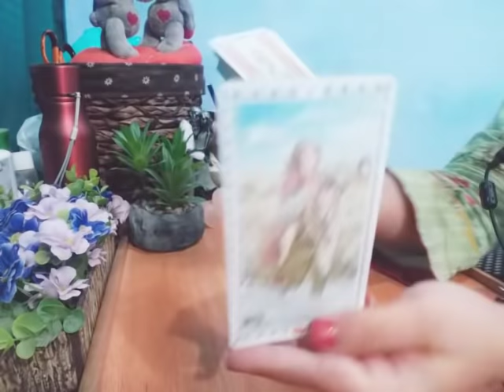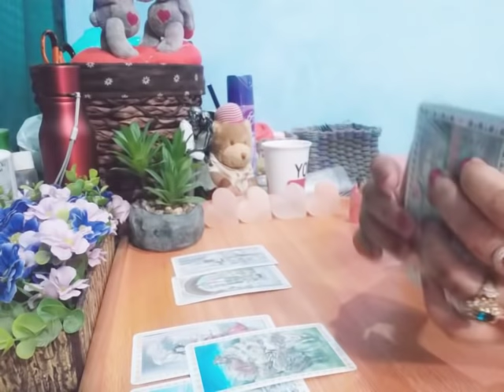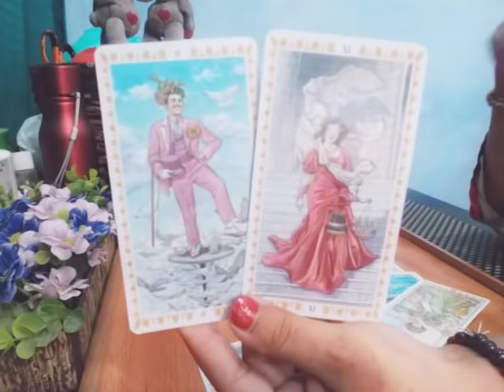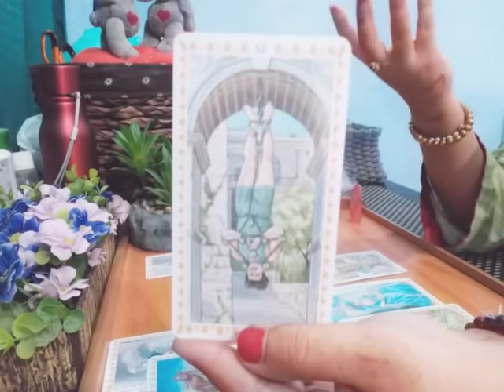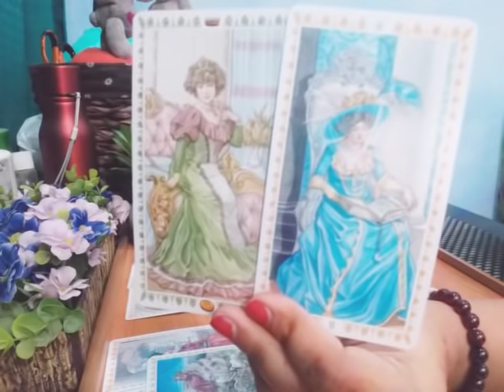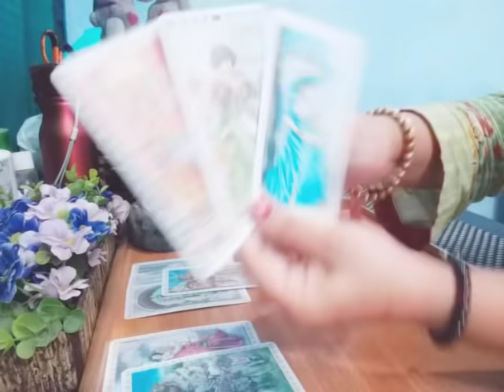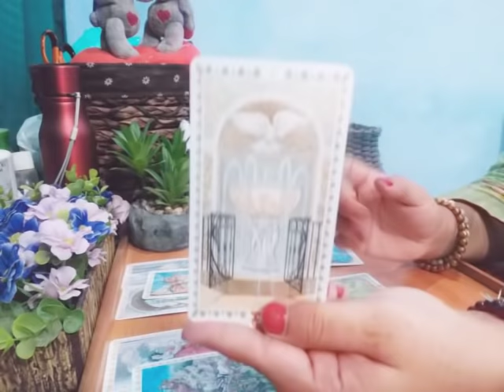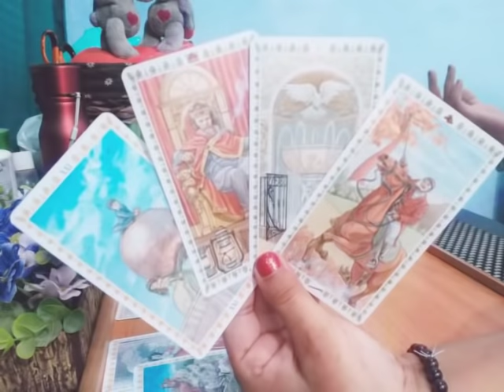PISCES ♓ FINALLY MEETING "THE ONE" VERY SOON ❤️💯 AUGUST 2019